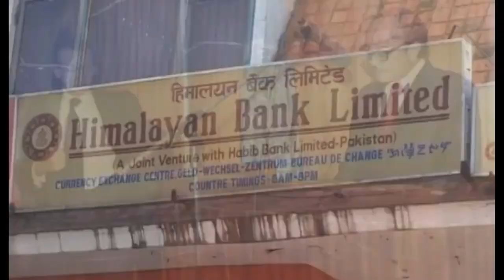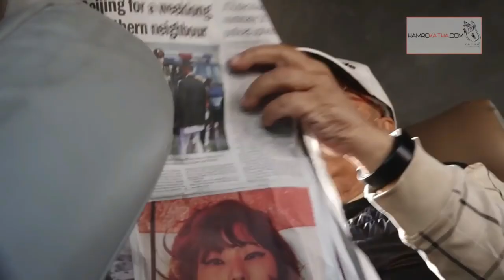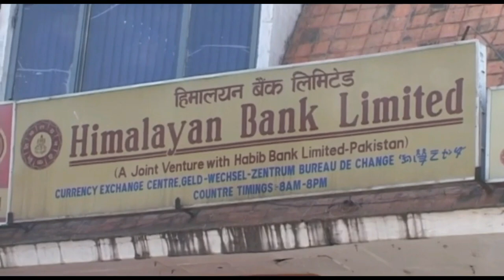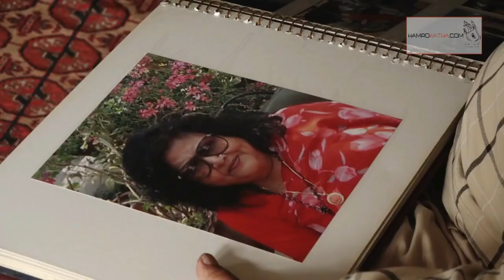Biography of Himalaya Sumsher Rana @theexplainernepal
himalaya shumsher rana,
himalaya shumsher rana interview,
himalaya samsher rana saving draft...,
mr. himalaya shumsher j.b. rana,
yugantar with himalaya shumsher rana,
himalaya rana,
pashupati shamsher rana,
himalaya shumsher,
mr. himalaya shumsher,
udaya shumsher rana,
himalaya,
dhawal shamsher rana,
shumsher,
interview with himalaya shumsher,
himalaya shumsher rana passes away,
himalaya shamsher j. b. rana,
himalayan shumsher j.b. rana death,
himalayan bank